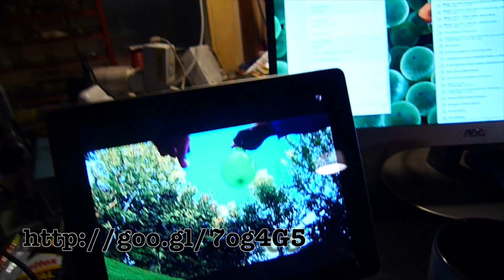Zmagovalec izzivov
Bravo.